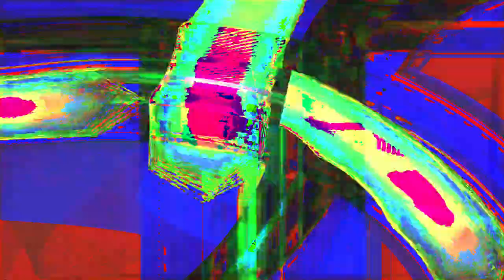Movie 24 07 05 03h06m50s